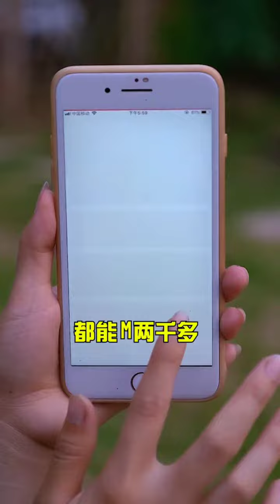2 sister funny food cooking 8